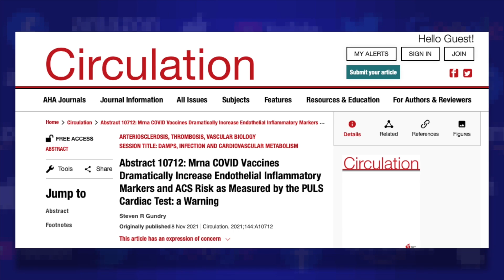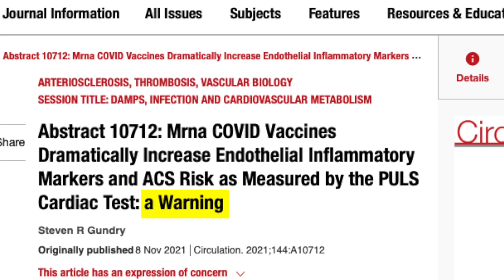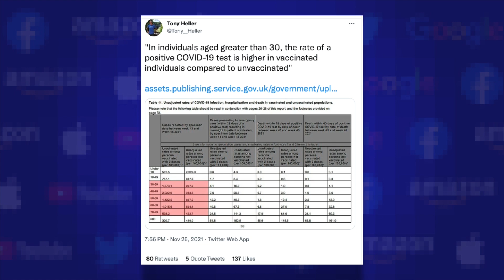CensorTrack With TR: Missed That! Twitter Got Its Medical Degree?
It’s Episode Fifteen of MRC’s newest video series, CensorTrack with TR. This week, Big Tech showed their desire to protect the leftist narrative at all costs — even if that means censoring information that could benefit public health.